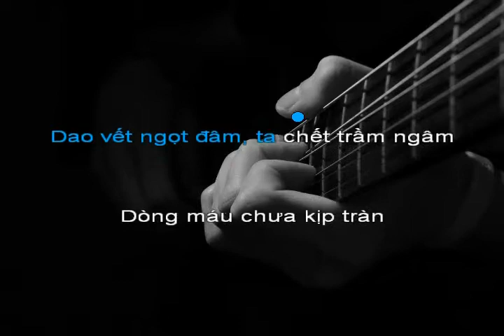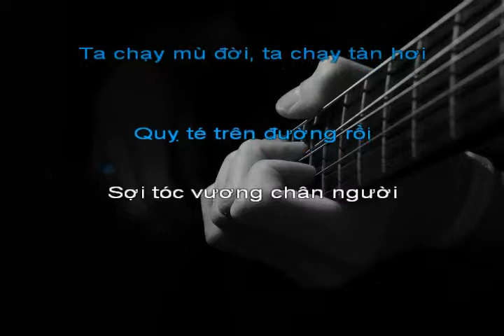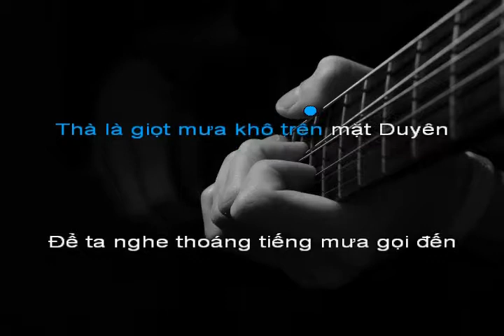Thà Như Giọt Mưa [Bm] - Phạm Duy (Guitar Cover)